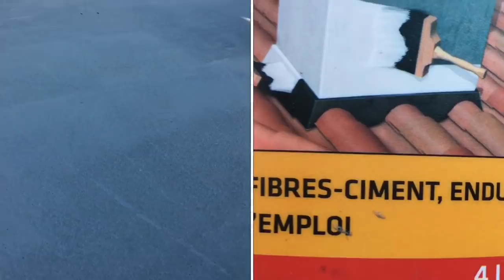COMMENT REFAIRE LE TOIT DE SON CAMPING CAR ?